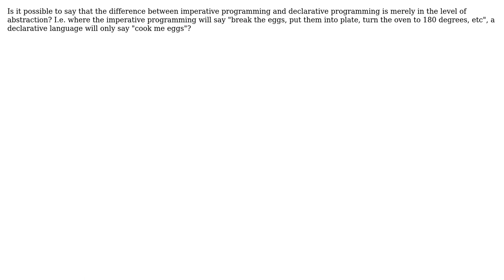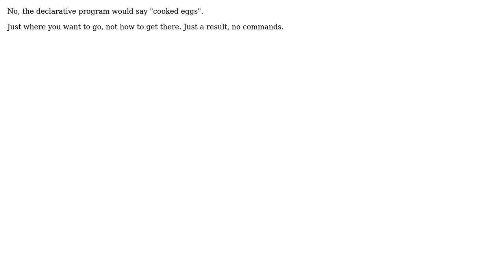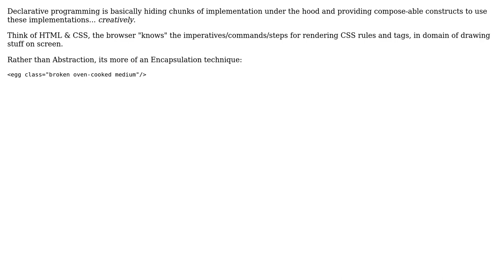Is it possible to say that the difference between imperative programming and declarative...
Software Engineering: Is it possible to say that the difference between imperative programming and declarative programming is merely in the level of abstraction?

With thanks & praise to God, and with thanks to the many people who have made this project possible! | Content (except music & images) licensed under CC BY-SA | Music | Images & others | With thanks to user S.D. user Robert Harvey user Olzhas Yessenbayev user Matias user Martin Maat user JacquesB and the Stack Exchange Network Trademarks are property of their respective owners. You are responsible for your own actions.